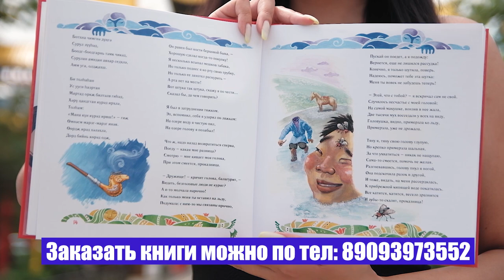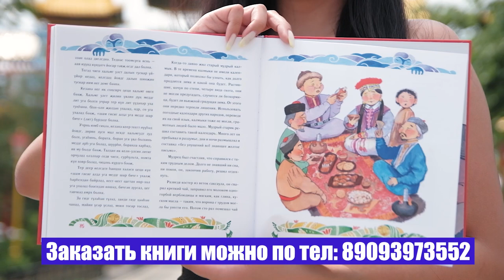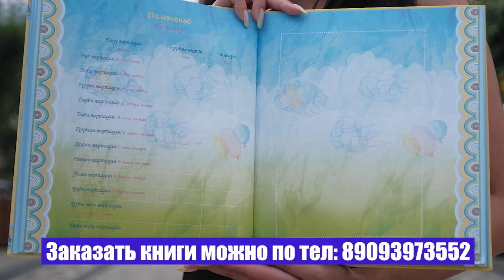COVID-19 в Калмыкии - Николай Нуров (Депутат Народного Хурала Калмыкии)